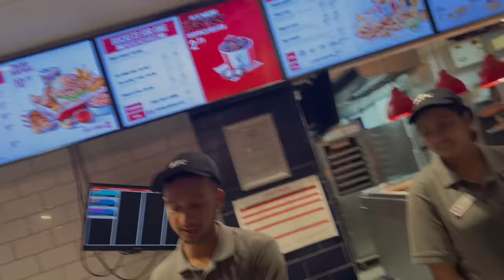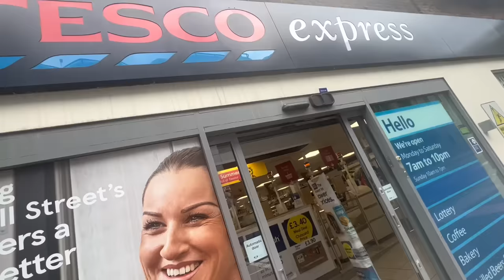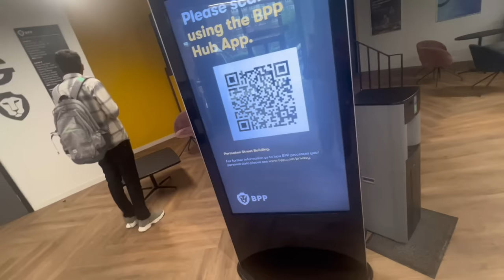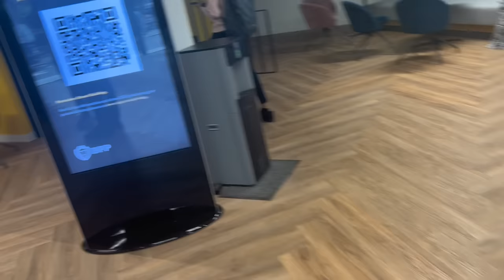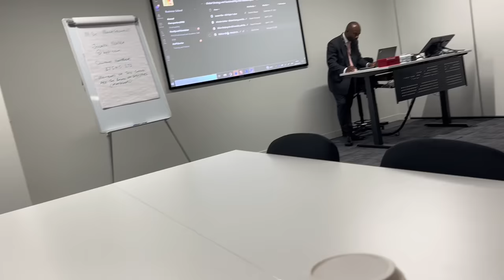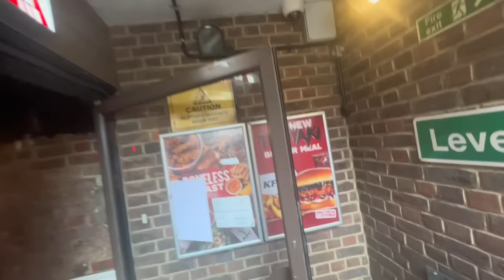First day at UK University of London 🇬🇧| BPP University London | international student in Uk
First day in university of London .BPP university. Student life in uk 🇬🇧.international student life in Uk. Pakistani girl in Uk. How an international student live in London.

Song name: mixkit-serene-view-443
Song name: mixkit-island-beat-250